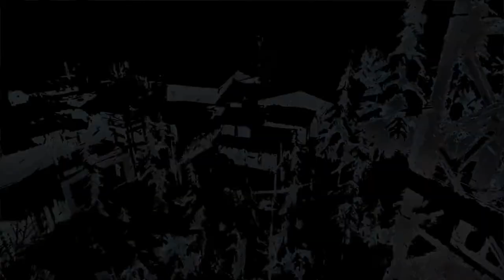Rise of the Tomb Raider Geothermal Valley, Challenges and Missions (100% PS4 Full Walkthrough)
Rise of the Tomb Raider Gameplay and Strategy Guide. This entire series will include all puzzle tombs, challenges, missions and collectibles. We made it to Jacob's village in Geothermal Valley, now we need to prepare for battle!

Platform: Playstation 4 1TB
Game: Rise of the Tomb Raider
Difficulty: Tomb Raider (Normal)

Location: Geothermal Valley
Levels: Warming Up, Prepare for Battle,
Challenge Tomb: House of the Afflicted
Crypts: The Physician's Crypt
Missions: Defensive Strategy, Surveillance Disruption, A Hearty Meal
Challenges: Bull's-Eye, Fowl Play, Hung Out To Dry, High Diving

Timelines
22:10 - House of the Afflicted
56:27 - The Physician's Crypt

★☆★ THIS WALKTHROUGH ALSO INCLUDES ★☆★
• target locations to complete Bull's-Eye challenge
• hanging rabbit locations to complete Hung Out To Dry challenge
• how to solve the puzzle to the House of the Afflicted challenge tomb